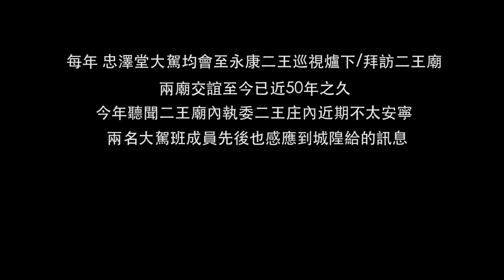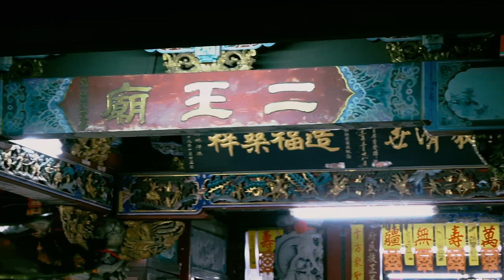【台南夜事EP8】忠澤堂大駕夜巡｜石獅城隍與鄭府二千歲聯手掃黑｜兩支黑令＆刑具出馬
每年 忠澤堂大駕均會至永康二王巡視爐下/拜訪二王廟
兩廟交誼至今已近50年之久
今年聽聞二王廟內執委二王庄內近期不太安寧
兩名大駕班成員先後也感應到城隍給的訊息
果然今年大駕一到
石獅城隍便邀請鄭府二千歲上駕
一同前往二王廟境內除惡賜福

影片拍攝、廟會攝影、文宣製作都歡迎與我們聯絡